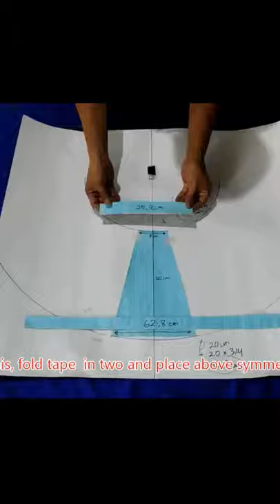Cone Acrylic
@Interium DIY Acrylic

How to make cone acrylic
Play list :